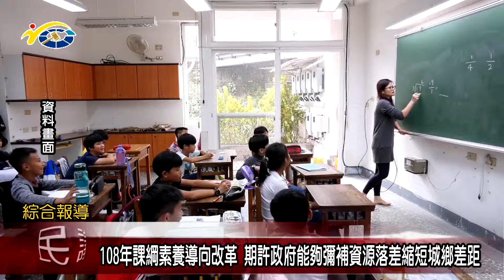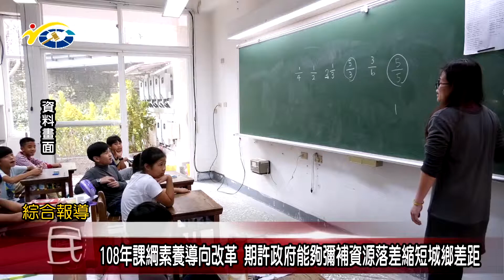20190429-1 民議論壇 108課綱素養導向改革對縣內偏鄉學子的衝擊與影響？！ (主持人 縣議會秘書長 陳國忠、與會來賓 縣議員 黃世芳、賴燕雪、教育處處長 陸正威、宏仁國中校長 李孟桂)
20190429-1 民議論壇 108課綱素養導向改革對縣內偏鄉學子的衝擊與影響？！ (主持人 縣議會秘書長 陳國忠、與會來賓 縣議員 黃世芳、賴燕雪、教育處處長 陸正威、宏仁國中校長 李孟桂)